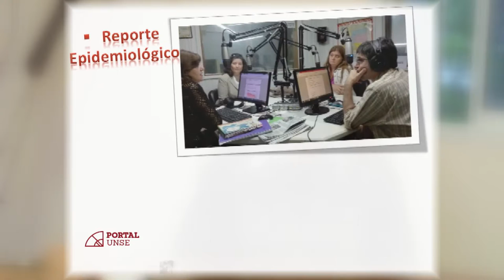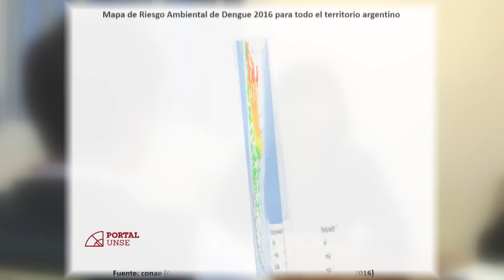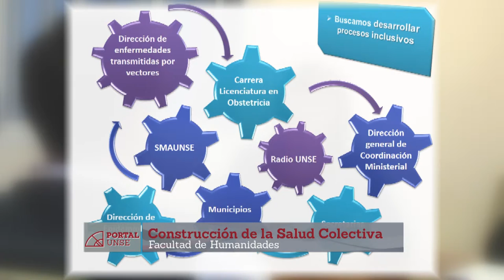PORTAL UNSE 14-05-2016 Bloque 1